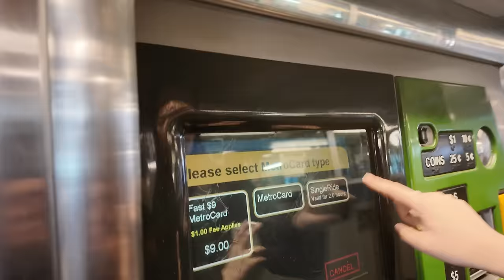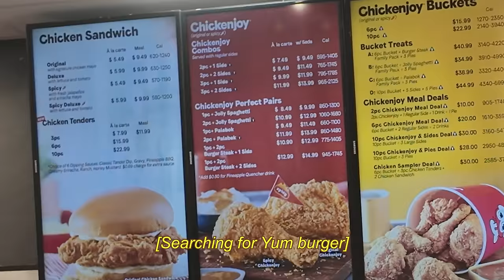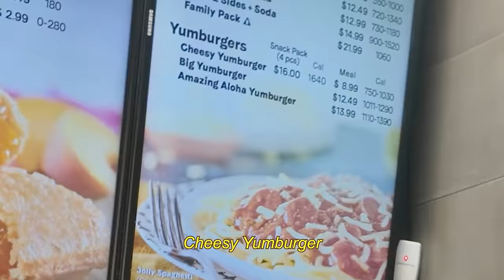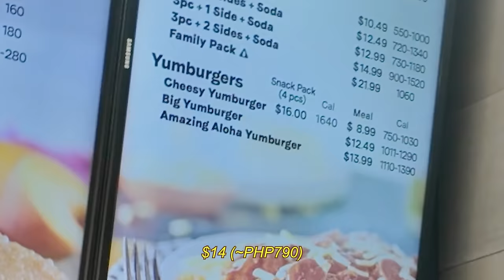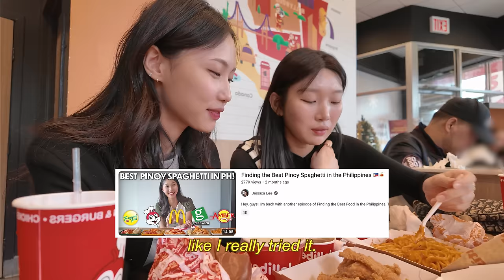Koreans’ Jollibee Review | How It's Like Outside of the Philippines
Hey guys!

This video is officially (?) the part two of my last USA vlog! Sorry, it came quite late! 😢 In this video me and my friend Lia are trying the iconic Jollibee OUTSIDE of the Philippines for the first time.

Every fast food chain food tends to taste different from country to country; so I was always curious about how the number one fast food chain in the Philippines JOLLIBEE would taste like abroad!

I hope you guys enjoy this review and let me know what I should review next! 😎

*FAQ
Age?
Height?
- I’m 169cm tall.
Filipino/Korean?
KPOP?